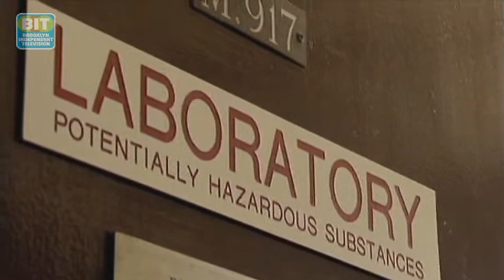LIU Science Awardee: Brooklyn Review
Martha Lewis escaped civil war in Sierra Leon to become an award-winning science student at Long Island University, Brooklyn. As an honorees of the American Society for Biochemistry and Molecular Biology (ASBMB), her story of achievement is sure to inspire.